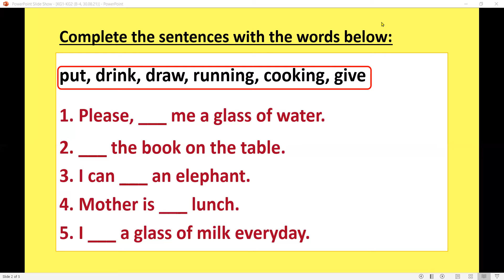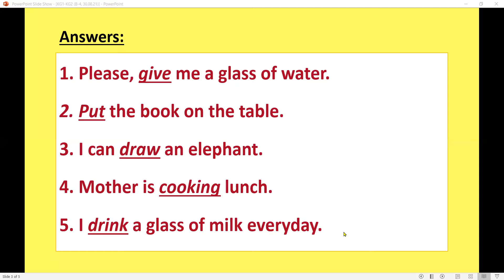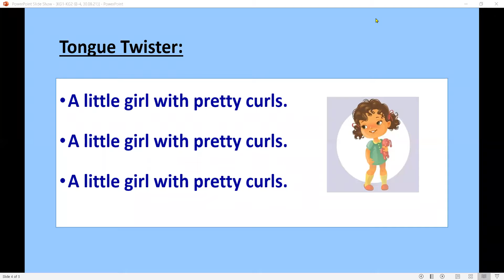Class: KG1-KG2 (Batch 4)